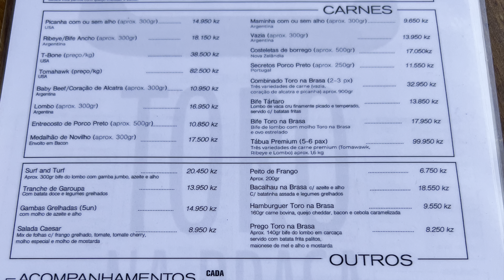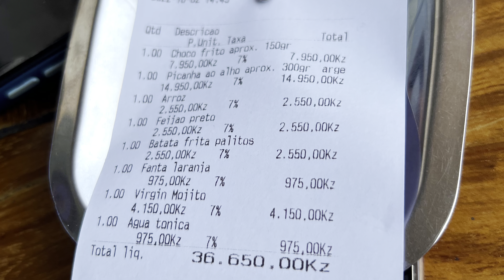ONDE COMER EM LUANDA - SHOPPING TALATONA⎮RESTAURANTE TOURO NA BRASA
Neste video partilho a minha experiencia no Restaurante TOURO NA BRASA no shopping Talatona,  para todos que procuram reviews de onde comer em luanda.

Saber onde comer em luanda tem sido um dilema nos últimos tempos, depois de tanto tempo em casa (com a quarentena e logística de filhos pequenos) estou mega entusiasmada para voltar a descobrir cantinhos agradáveis, com boa comida e experiencias inesquecíveis.

Este video foi feito com muito carinho, por isso se foi útil para ti, ou se simplesmente gostaste... não te esqueças de deixar o teu like.

Agradeço de coração estares aqui comigo nesta linda jornada.
Um beijinho e fiquem com Deus

AUDIO FROM:

ES_Somebody to Love (Andy Delos Santos)

Olá meus amores! Eu sou a Marza Cristia Fernāo, e neste canal eu partilho a minha jornada de ESPOSA, em busca se ser a mulher sabia que constrói o seu lar... as minhas aventuras cheias de diversão e muita confusão como MÃE de 2 meninos heheh... Dicas práticas de BELEZA, para quem gosta de estar sempre bem sem perder horas...
Tudo que o universo de flores compõe, com tutoriais da minha família Speaking Roses Angola...E MUITOOO MAIS. RECEITAS DELICIOSAS, VIAGENS, COMPRAS, REMODELAÇÕES... UM BOCADINHO DE TUDO DO UNIVERSO QUE COMPÕE A MINHA VIDA... A minha garantia é que todo vídeo será feito de todo coração, com muita dedicação para motivar, inspirar ou ensinar de modo a que seja sempre uma mais-valia na sua vida!

Muitooo obrigada por fazer parte desta família and

May God continue to Bless us 💖
Beijinhos